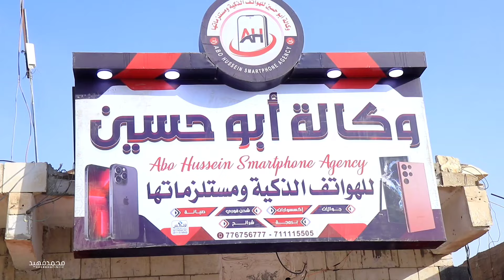شاب ماربي يفتتح مشروعة الخاص في ارض الوطن | ويترك الغربة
تهانينا للاخ عمار حسين زبار على افتتاح مشروعة الخاص  وكالة ابو حسين للهواتف الذكية ومستلزماتها  الذي تم افتتاحة عصر اليوم في محطة قماد .
نسال الله يبارك له ويوفقة .
ونتمنا من شباب مارب ان ينطلقون في مشاريعهم الخاصة ويستثمرون في محافظتهم .